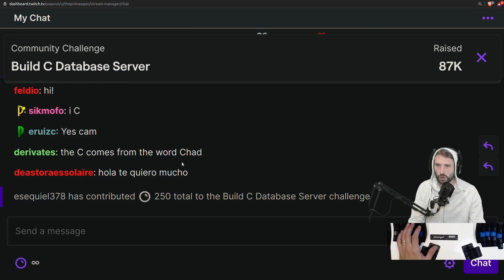AT cm 893337283